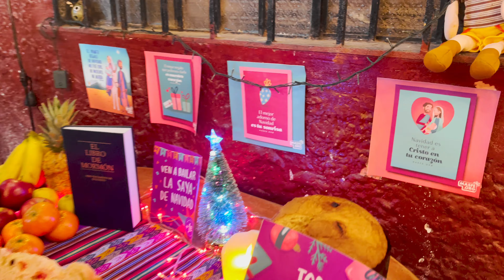Making of de "Ilumina el mundo con Más Fe - Saya de Navidad"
Mira cómo fue el detrás de cámara del que se ha convertido en EL vídeo de esta temporada navideña. Gracias por permitirnos iluminar el mundo con amor y Más Fe.